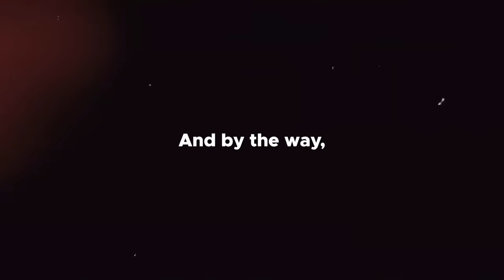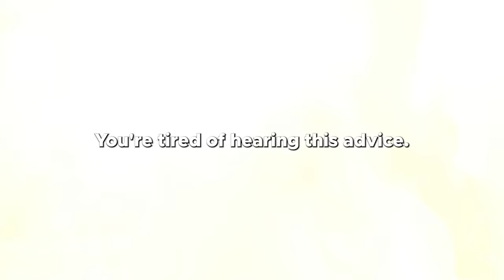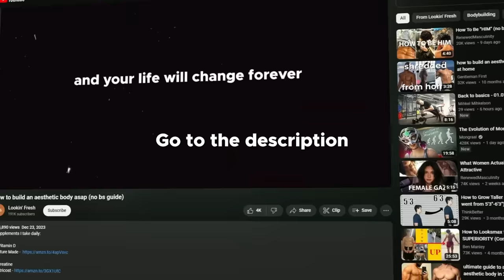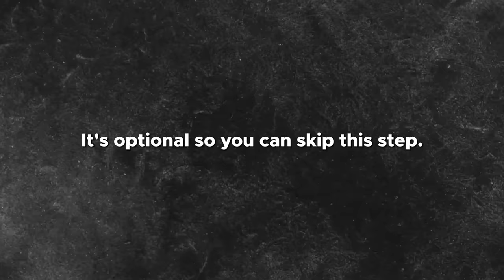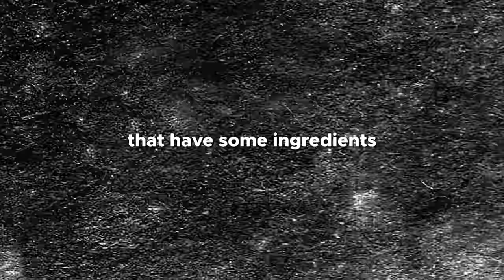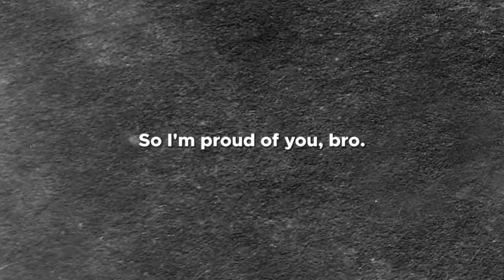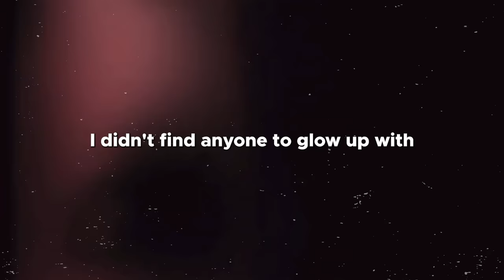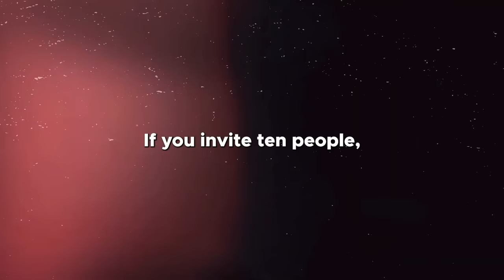how to glow up in 2024 asap (no bs full guide)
//Retinol (Updated: This is The best Retinol out there, change my mind)

//Toner (if you're broke like me, you can skip this)

//AM Moisturizer + SPF (protect you from the sun)

//PM Moisturizer

//Vitamine C

//Exfoliator
DERMA E

Hygiene:

//Shampoo (organic)

//body wash (organic)
Dr. Woods

//Coconut Oil (organic)

//Electric Toothbrush (with timer)

//Cologne:
Yves Saint Laurent

//Tongue Scraper
BASIC CONCEPTS

//Dental Flosser

//White Strips (for white teeth)

//Toothpaste (Floride free)

Grooming:

Clipper (for private parts)

//Electric Razor (for face)
Philips Norelco

Good Jawline:

//Mastic Gum
Chios Mastiha

Supplements I take daily (boost gym progress)

//Vitamin D
Nature Made

//Protein powder

This is for the few people who want to grow on YouTube:

How I grew my YouTube channel Lookin' Fresh to 100K subs in 4 months!

Timestamps:

0:00 intro
0:26 Step 0
2:12 Step 1*
5:41 Actionable Steps
6:20 step 2
6:26 step 2.1
8:36 Step 2.2
9:29 Step 2.3
11:05 Step 2.4
12:21 Step 2.5
12:56 Step 3
13:40 Step 3.1
13:52 Step 3.2
14:59 Step 3.3
16:29 Step 4

for the algo:
how to glow up in 2024 asap (no bs guide)
how to glow up in 2024 asap